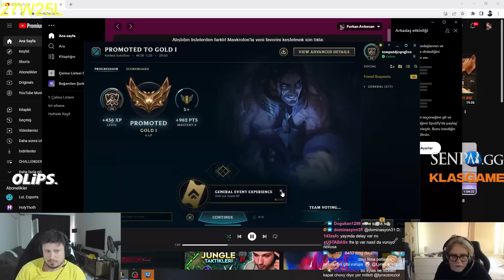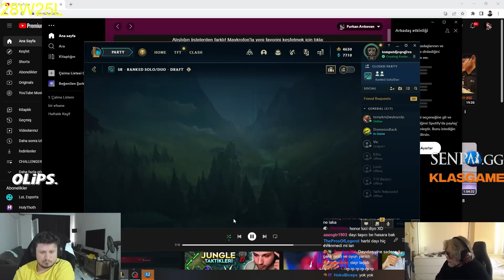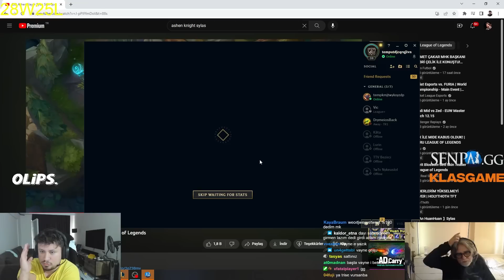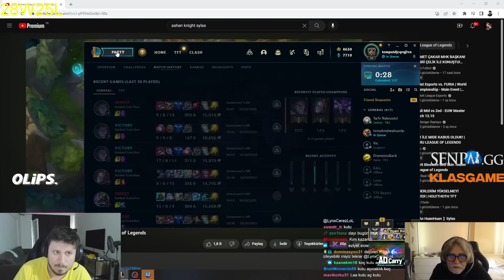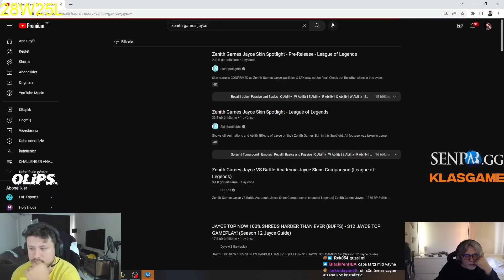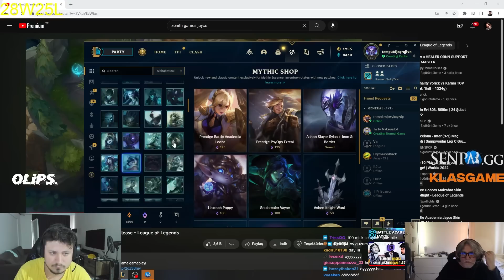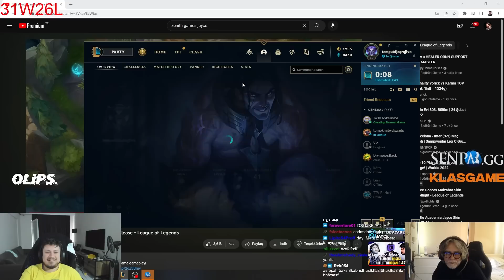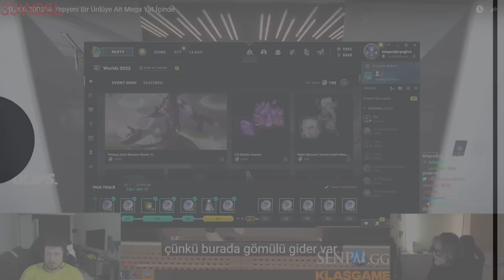100 cevhere kostüm aldım dayı ile cezalı diamond rush #7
Selam ben Lynxçerezz  100 cevhere kostüm aldım dayı ile cezalı diamond rush #7 adlı  videom yayında daha fazla lol maç özetleri,lol yayın anları ve öğretici lol videoları için kanalıma abone olmayı unutmayın.